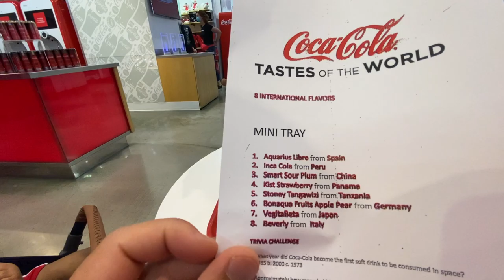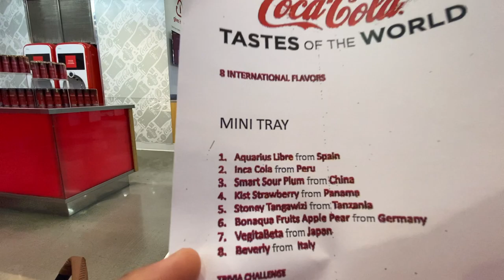Probando Los sabores del mundo - Coca Cola Las Vegas